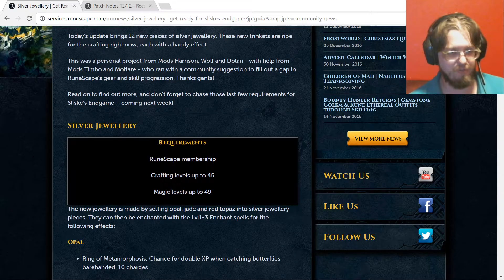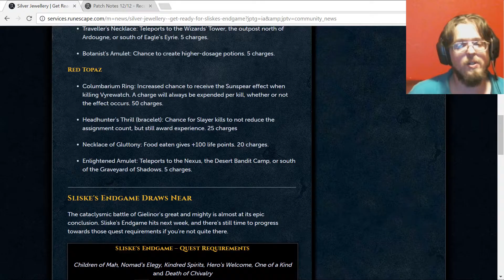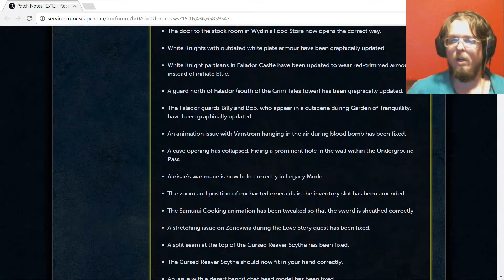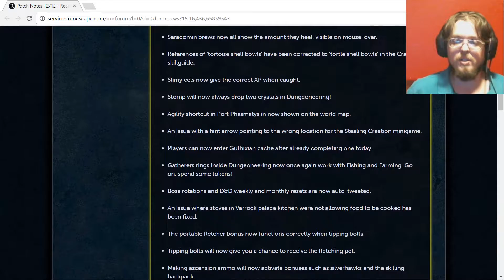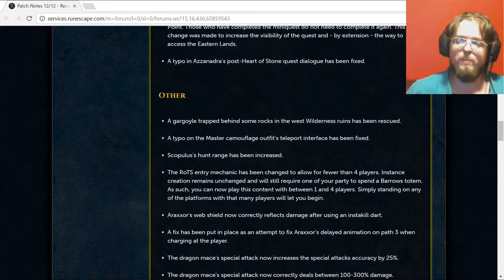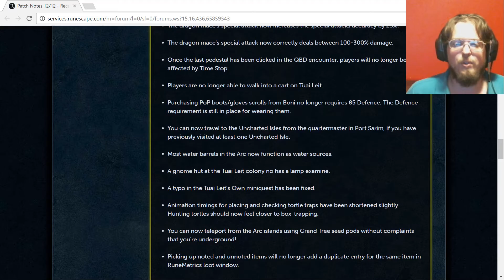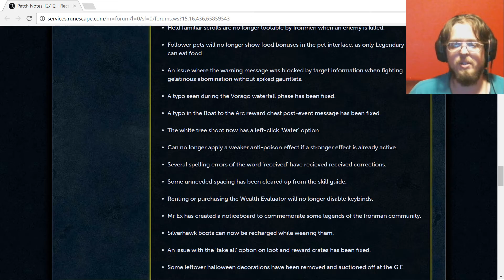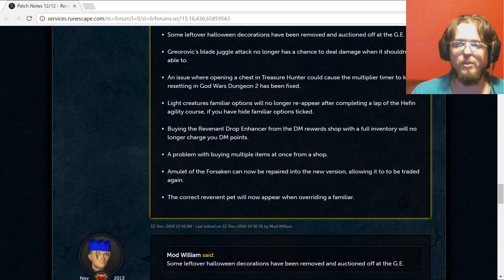RS3 Weekly Updates/Patches: Silver Jewelry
Hello everyone. Small amount of updates this week but a lot of patches.